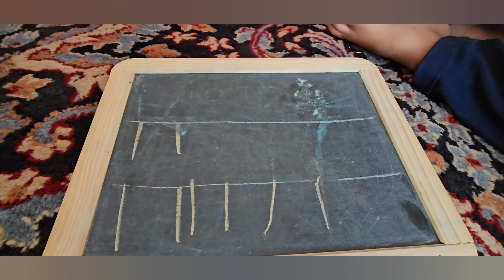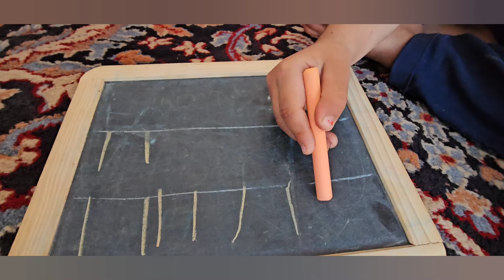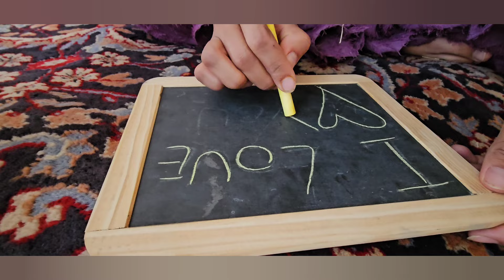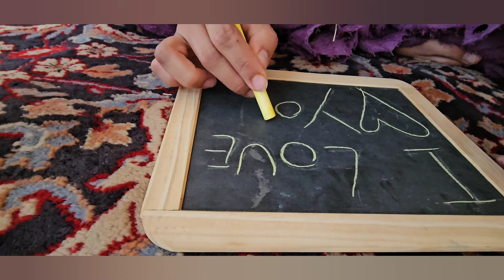Family Camping Adventures: Tent Cleaning, Comfort Setup, and English Lessons"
In this heartwarming documentary, Fa'ezeh takes the lead in cleaning the family tent, ensuring everything is neat and ready for their outdoor adventures. Meanwhile, Mr. Gholami clears the area around the tent to create a more comfortable and safe environment for their family. Later, Fa'ezeh teaches an engaging English lesson to her daughter, Hamtā, and their young neighbor, Amir Abbas. This video captures the essence of family bonding, education, and creating a cozy space in nature.